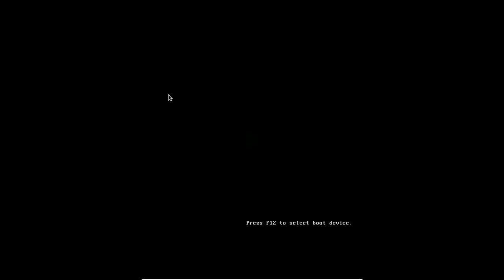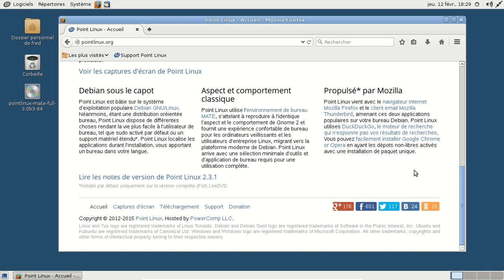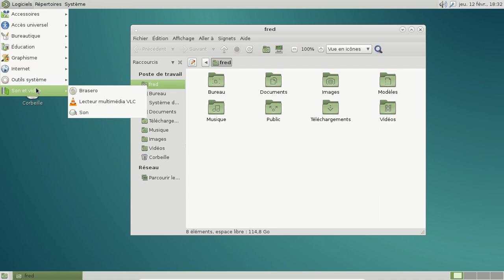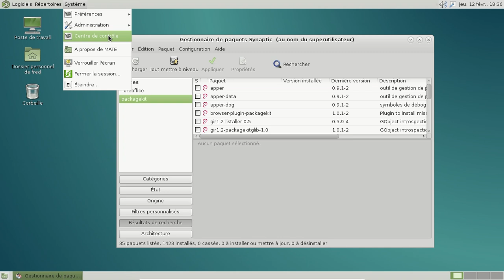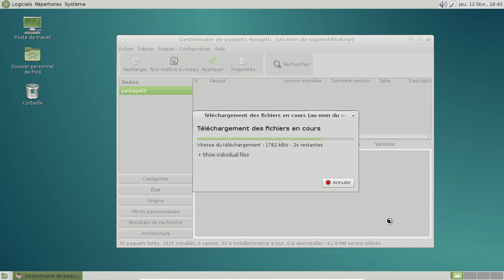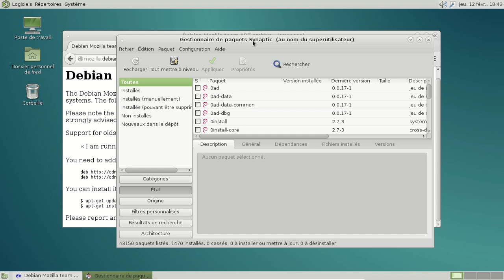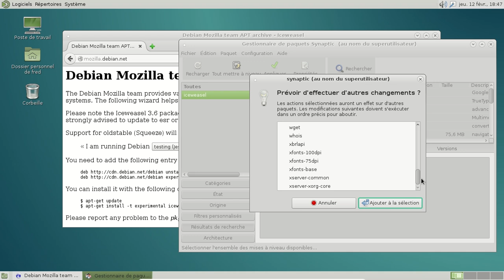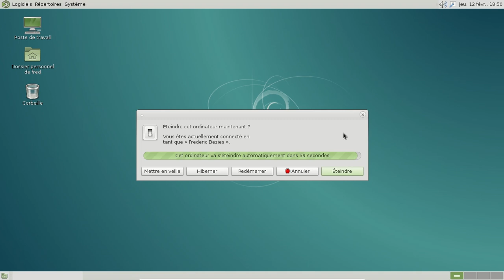Point Linux et Debian GNU/Linux Mate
Une vidéo qui met en parallèle la Point Linux 3.0b3 et la Debian GNU/Linux Jessie avec Mate Desktop.